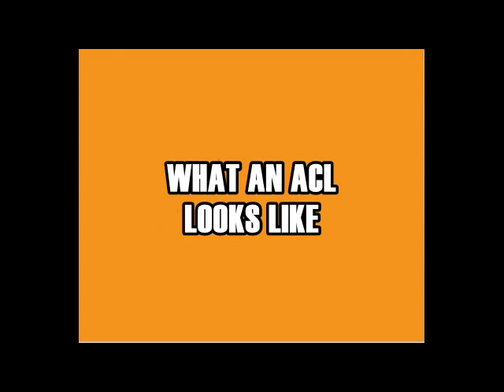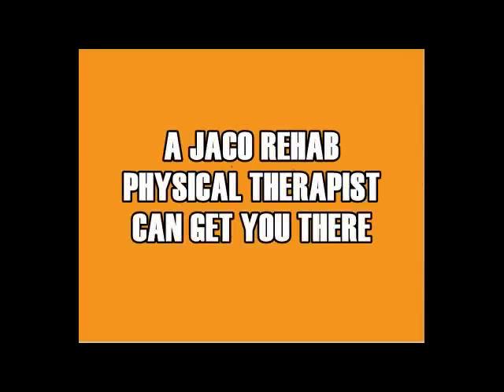Understanding ACL Injury and Rehab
Explanation of ACL Injury, Physical Therapy and Return to Function